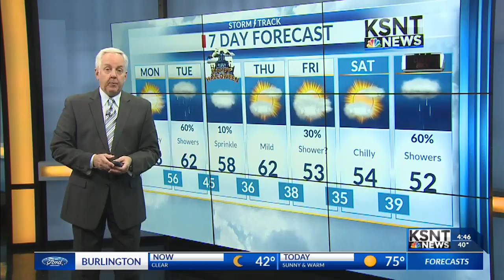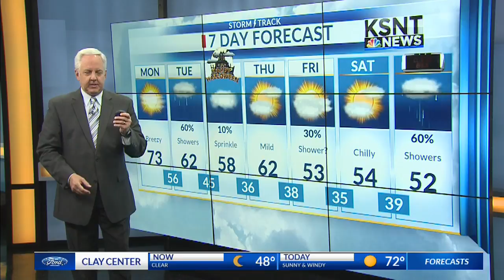Latest Morning Weather